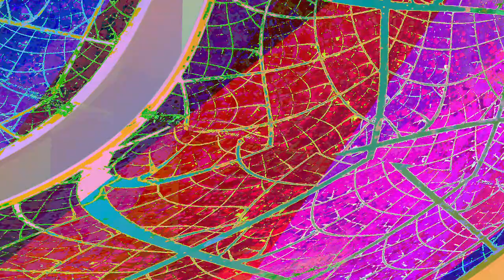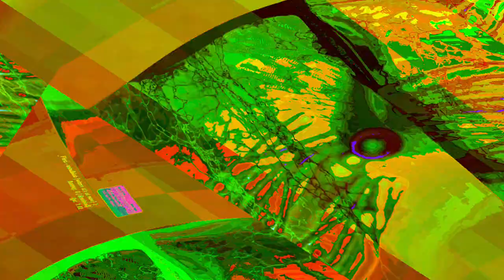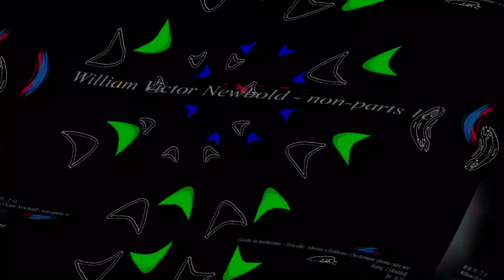[EPILEPSY WARNING] Movie 23 06 11 07h44m02s